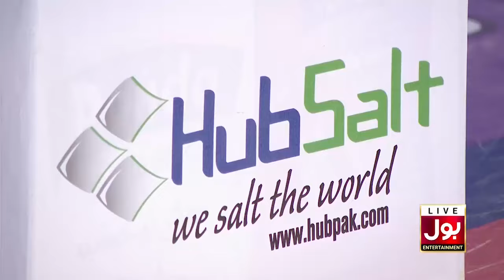Danish Taimoor And Uncle Funny Sindhi Conversation | Game Show Aisay Chalay Ga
Danish Taimoor And Uncle Funny Sindhi Conversation | Game Show Aisay Chalay Ga | Danish Taimoor Show  | BOL Entertainment